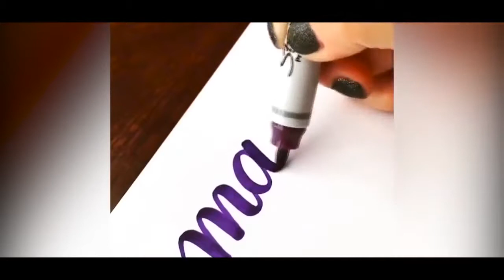The Most Oddly Satisfying Video In The World ❤ Amazing World's Fastest Everyth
السلام عليكم ورحمة الله وبركاته نقدم لكم قناتكم المفضلة ant tube حيث انها قناة عامة شاملة علمية ترفيهية العاب اطفال وتسلية نتمنى لكم حسن المتابعة